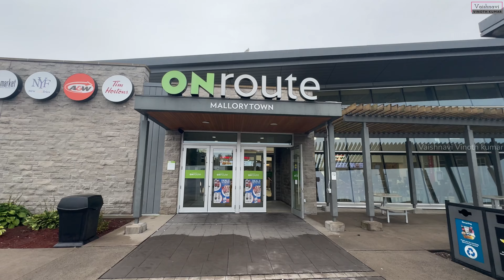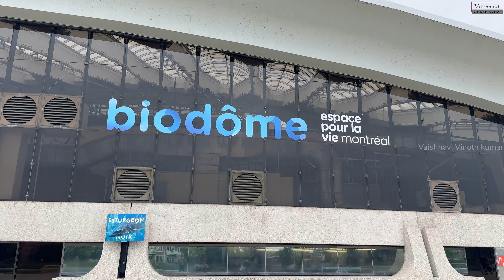What To Expect When Visiting Montreal Biodome🦤🦫 | Five Ecosystem Under One Roof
Welcome to Vaishnavi VinothKumar YouTube channel.

Join us as we explore the incredible Montreal Biodome, where we experienced five distinct ecosystems under one roof! From lush tropical rainforests to the icy subpolar regions, our family journeyed through a world of wildlife and nature all in one day. Watch as we encounter playful penguins, vibrant fish, and many other fascinating creatures. Whether you’re a nature lover or looking for a fun family activity, this visit was an unforgettable adventure!

I create videos on LifestyleVlogs Travel Cooking Beauty Health.

For instant notification, please click on the bell icon